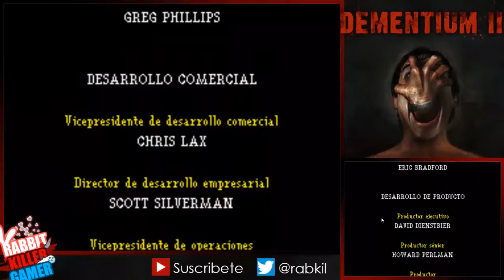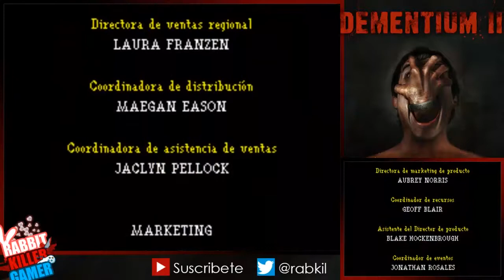Dementium 2 DS ► #09 El Final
En este episodio vamos a finalizar el juego de nintendo ds Dementium 2, realmente me deja un mal sabor de boca, pero la jugabilidad y entre otras cosas me gusta de este juego.

Comenten sus opiniones

▓▒░╔ ๑۩۩๑ ╗░▒▓
▓▒░║SUCRIBETE A MI CANAL ♥║░▒▓
▓▒░╚ ๑۩۩๑ ╝░▒▓